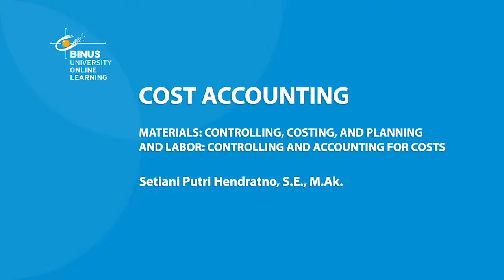[CAC04A-ID] Materials: Controlling, Costing, and Planning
Credit title:

Subject Matter Expert: Setiani Putri Hendratno, S.E., M.Ak.